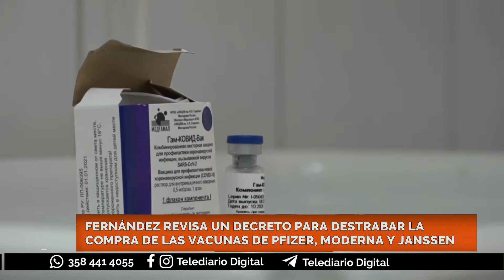Fernández revisa decreto para destrabar la compra de vacunas de Pfizer, Moderna y Janssen